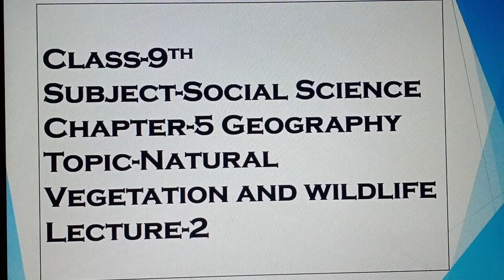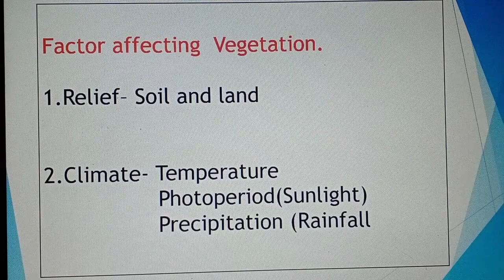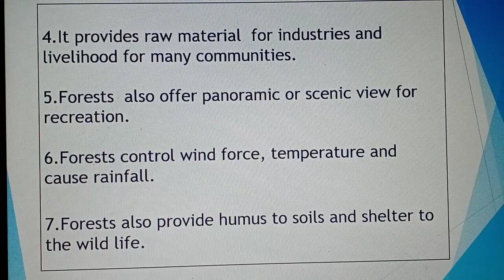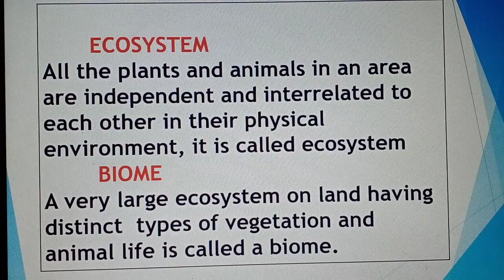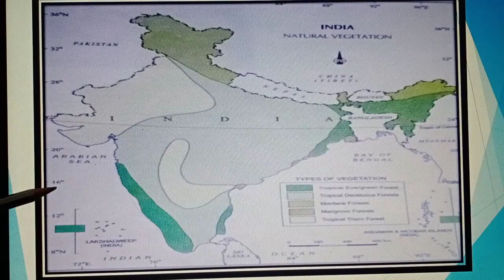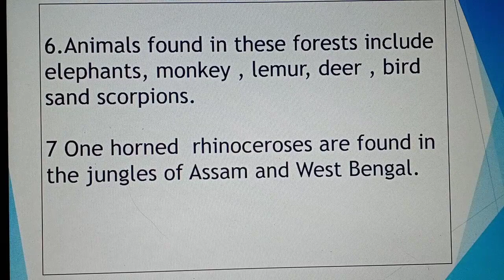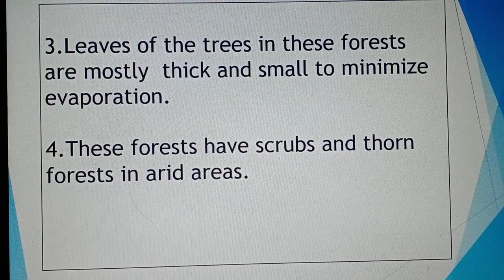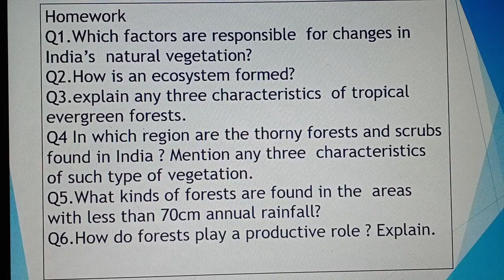Class 9, Day-92, Social Science, Chapter-5, Lecture-2, (Natural Vegetation and wildlife) Geography